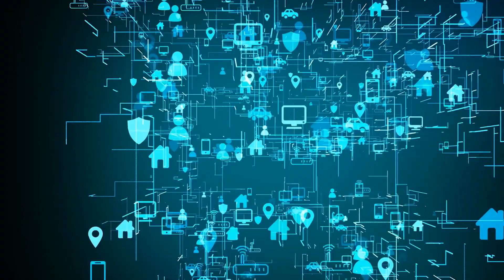EP 11 Delivering eCommerce with Michael LeBlanc we chat about the Top 10 eCommerce Myths!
DELIVERING ECOMMERCE is a weekly podcast & live stream hosted by me, Chris Parsons. Along with industry experts around the globe and my 20 years plus in retail, we tell our stories and have some fun along the way.

Watch this episode as  I have the pleasure of interviewing  Michael LeBlanc and we discuss the Top 10 eCommerce Myths

Leveraging both my twenty-plus years of front line retail experience in marketing, promotions, digital retail, CRM and e-Commerce and my unique perspective as the Voice of Retail in Canada for three years, provide strategic advisory services and tactical consulting to local, national and international retailers and customer-obsessed businesses of all kinds.

Available for keynote presentations when whoever is running this simulation decides it is safe for us to travel again. For now, taking booking for webinars helping us all understand our the current state of retail and get ready today to make sure there is a tomorrow for your business. Explaining the current state of the retail industry in Canada and the U.S. and the future of retail. Visit meleblanc.co to learn more, and be sure and tune into my weekly podcast The Voice of Retail

My keynote presentations "The Retail Apocalypse Has Been Cancelled" and now "Shop It Like You Stole It", Post-Apocalyptic Retail" exploded the myths of retail and explored the future of the industry in Canada, the U.S. and around the world.